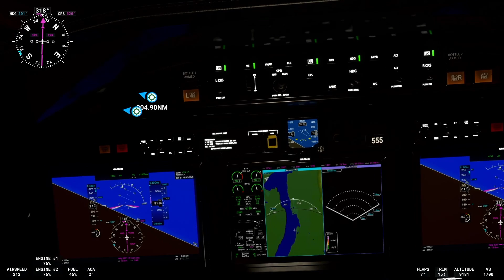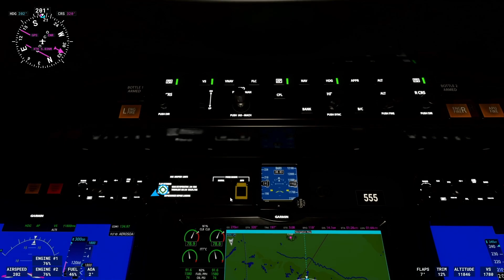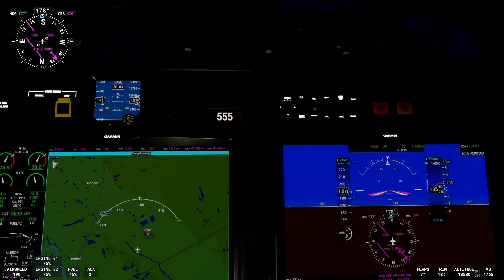FS Flying Cessna Citation from Ottawa TO New York with VelocityOne Flight Control System Xbox Serie